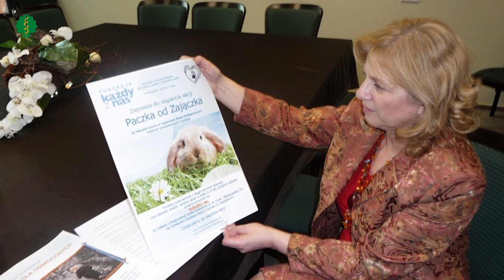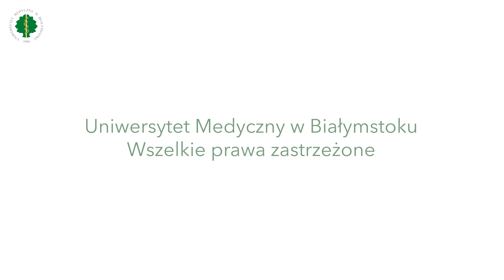prof. Elżbieta Krajewska-Kułak - Opowiem Ci swoją historię. 70 lat UMB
Seria filmów z okazji Jubileuszu 70-lecia Uniwersytetu Medycznego w Białymstoku. Film. Rafał Muskała